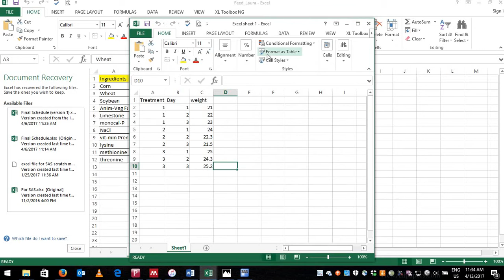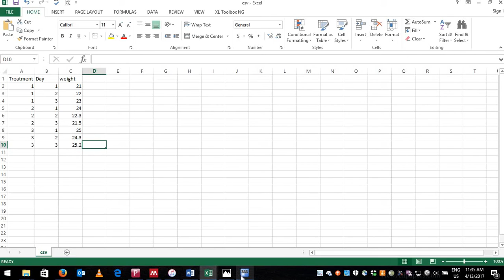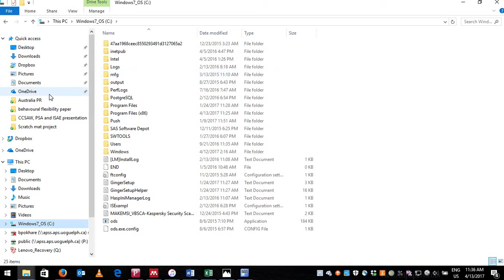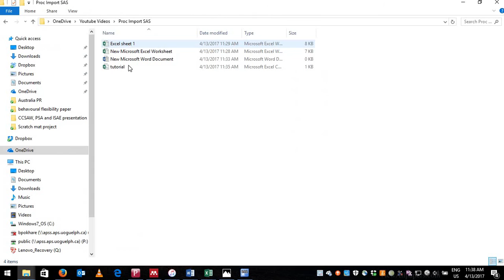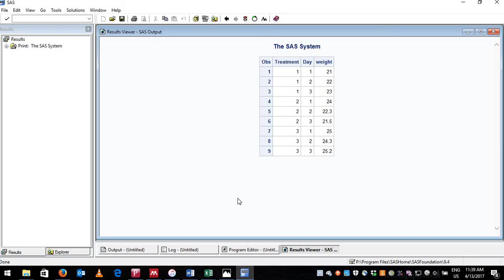Tutorial on SAS | Importing Data from Excel to SAS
In this tutorial, you will be learning how about importing your excel file in SAS to check the intactness of your data.